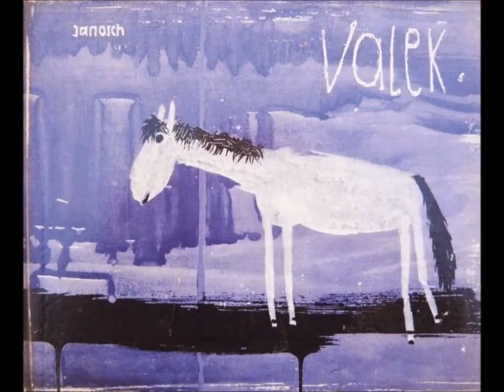Janosch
Su estilo es inconfundible con  ilustraciones alegres y coloristas a base de plumilla y acuarela.